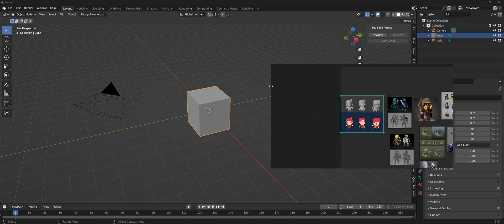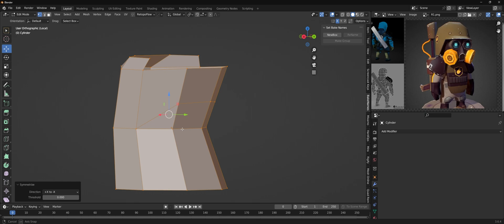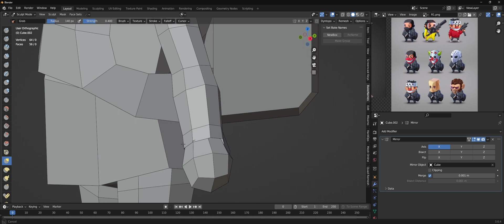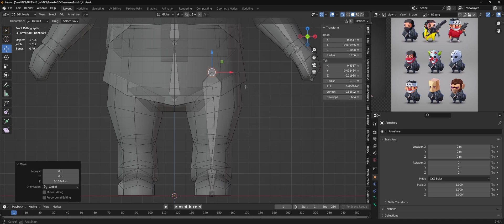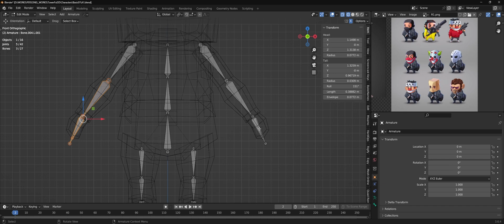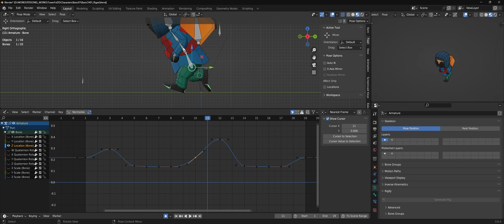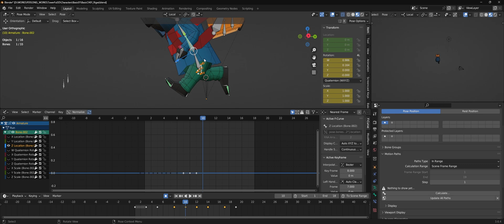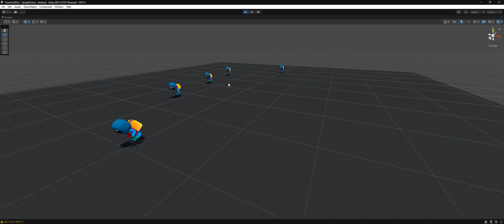Sıfırdan Low Poly Karakterin Unitye Aktarılacak Hale Geltirilme Aşamaları - ( TimeLapse )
Bu video düşük poligon bir karakterin sıfırdan modellenerek unitye aktarılacak hale getirme işlemlerini hızlandırılmış şekilde göstermektedir. faydalı olması dileği iyi seyirler.  (toplam yapım aşaması 3 Saat)